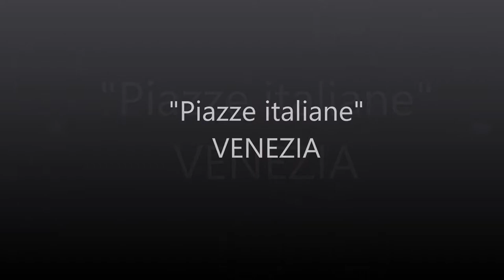Venezia "Piazze italiane" TFO Novembre 2018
Il progetto della nostra scuola (TFO Merano) si chiama "Piazze italiane" e porta i nostri studenti delle terze classi in città importanti dell'Italia per conoscere meglio la cultura e la lingua